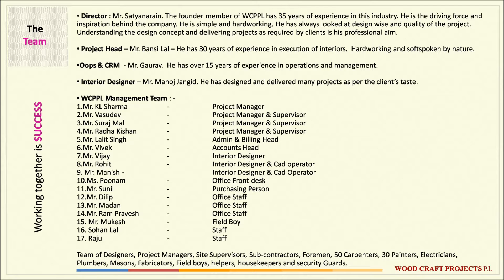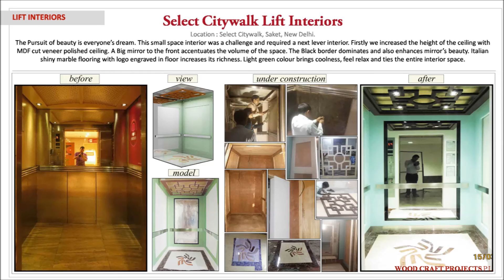WCPPL #04 l Company Profile l Interior Project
Wood Craft Projects Pvt. Ltd.
3rd Floor, 16 Community Centre, Saket, New Delhi.
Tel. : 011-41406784